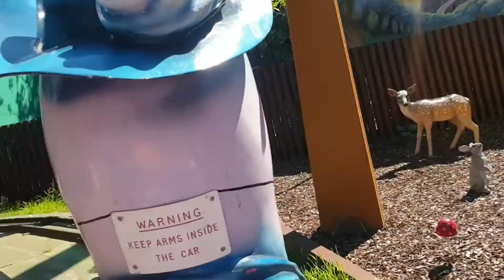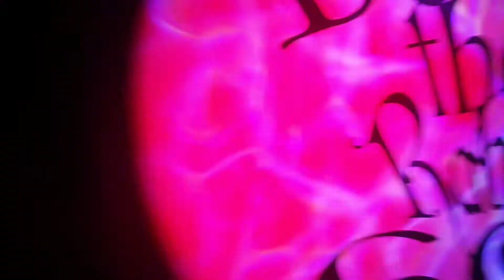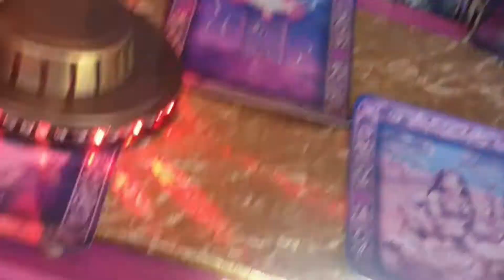We Went To Great Yarmouth